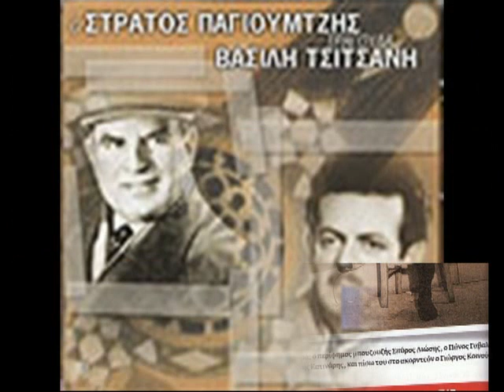ΣΤΟΥ ΑΛΕΥΡΑ ΤΗ ΜΑΝΤΡΑ - ΤΣΙΤΣΑΝΗΣ - ΣΤΡΑΤΟΣ 1939.mp4